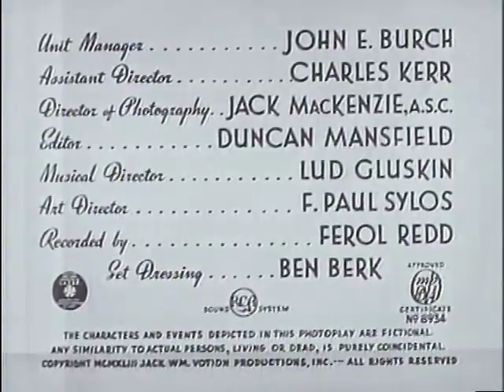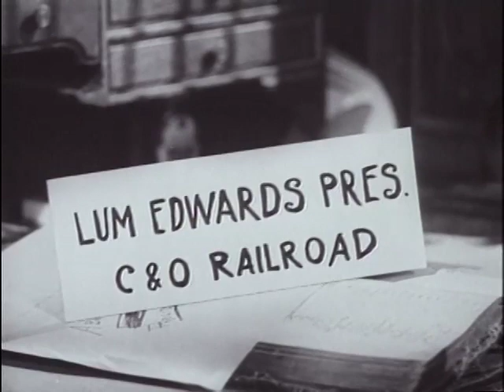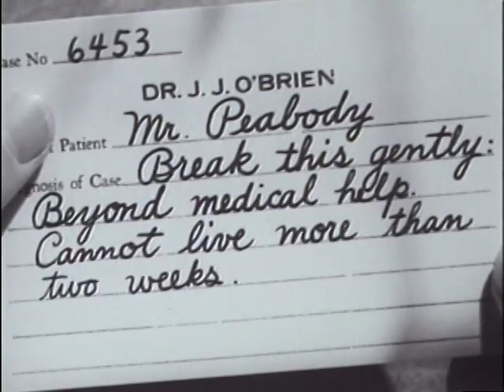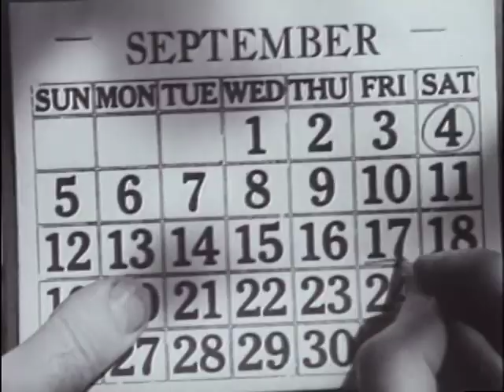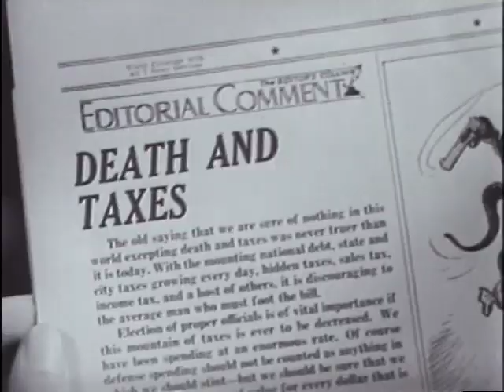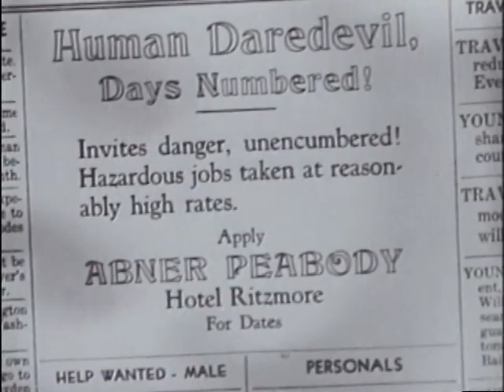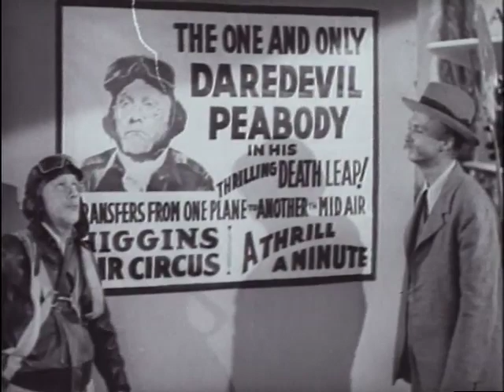Two Weeks to Live (1943) Full Movie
When Abner is mistakenly diagnosed as having only two weeks to live, his partner gets the idea that they can make a ton of money by having Abner perform all kinds of dangerous stunts.

Cast
   Chester Lauck as Lum Edwards
    Norris Goff as Abner Peabody
    Franklin Pangborn as Mr. Pinkney
    Kay Linaker as Mrs. Madge Carmen
    Irving Bacon as Omar Tennyson Gimpel
    Herbert Rawlinson as J.J. Stark Sr.
    Ivan F. Simpson as Professor Albert Frisby
    Rosemary La Planche as Miss LaPlanche, Dr. O'Brien's Nurse